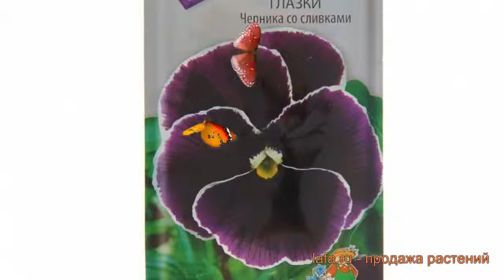Анютины глазки обыкновенная Черника со сливками 🌿 обзор: как сажать, семена анютины глазки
Если Вы хотите купить 🏬 и посадить 📥 анютины глазки обыкновенная Черника со сливками (chernika so slivkami) у себя, то заходите на Узнайте об особенностях сорта, смотрите полное описание характеристик растения анютины глазки обыкновенная Черника со сливками, научитесь сажать и ухаживать если Вы еще этого не делали. Читайте также отзывы 👍 других покупателей о растении обыкновенная анютины глазки Черника со сливками.
Семена анютины глазки обыкновенной Черника со сливками с доставкой 🚚 до пункта самовывоза, или прямо до Вашей двери по России, Белоруссии, Казахстану, Узбекистану. Также возможна доставка Почтой России семян, луковиц и растений с открытой корневой системой (ОКС). По Москве и Московской области доставим собственной курьерской службой 💪. Возможна оплата банковской картой 💳, по квитанции Сбербанка 📄, наличными 💵 курьеру. Заказывайте!
Это видео 🎥 с полным обзором анютины глазки обыкновенной Черника со сливками (chernika so slivkami). Из него Вы узнаете о размерах, окраске, местах и особенностях выращивания, про декоративные или урожайные характеристики анютины глазки обыкновенной Черника со сливками.
Семена Анютиных глазок Черника со сливками (chernika so slivkami) стоит попробовать в качестве обрамления клумб, миксбордеров и смешанных цветников. В групповых посадках растение самодостаточное. В крупных (до 6 сантиметров в диаметре) цветках присутствует классический ярко-желтый центр и темно-пурпурные, практически уходящие в бордо лепестки с белоснежной каймой на каждом. Невысокий (15 сантиметров) кустик с темной зеленью расцветает весной и не требует особого ухода. Двулетник зимует в грунте без подготовки, а в выносных вазонах или декоративных конструкциях — хранения в помещении при сильных морозах.
Анютины глазки Черника со сливками это двулетнее растение высотой 15 сантиметров.
Анютины глазки прекрасно используется подавляющим числом садоводов во всем мире для плодородных почв.
Расцветает Анютины глазки Черника со сливками в месяц апрель.
Цветок окрашен в тёмно-пурпурные с белой окантовкой по краю цвет.
Заходите, семена анютины глазки Черника со сливками ждут Вас!